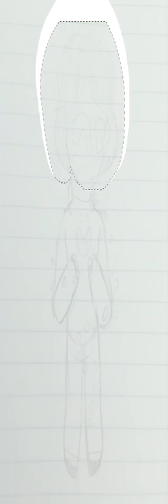“Oh,hi there!”||A speedpaint